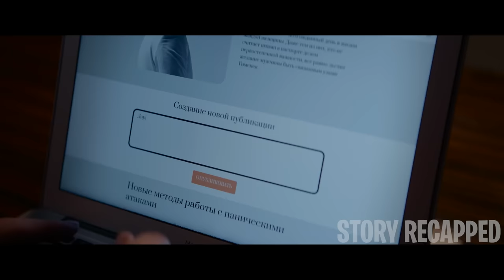Therapist Role-Plays as Client's Son Who Is in Love with Her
Movie: Osminog2023

Aleksandr Simonov is a renowned family therapist who had a problem. He starts a free course on how to find happiness in a relationship, and four women attend. Through the process of psychodrama, he unlocks the root of their problems and offers a path for them to pursue. Soon, he realizes the root of his own problem, and with the help of the women, he sees his own path to happiness.